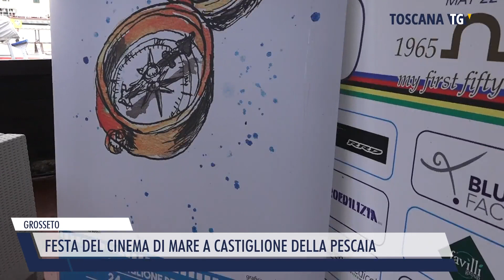2022-08-22 GROSSETO - FESTA DEL CINEMA DI MARE A CASTIGLIONE DELLA PESCAIA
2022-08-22 GROSSETO - FESTA DEL CINEMA DI MARE A CASTIGLIONE DELLA PESCAIA